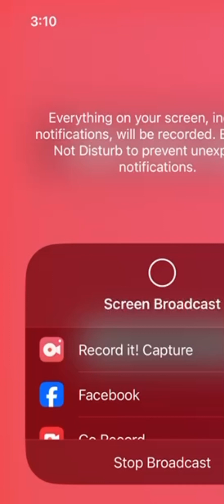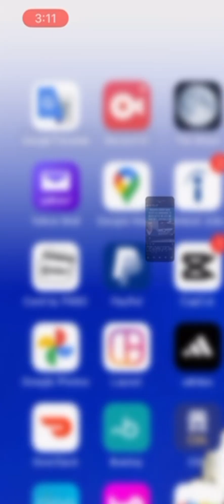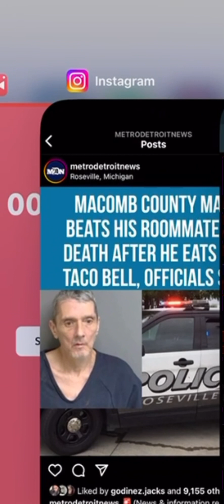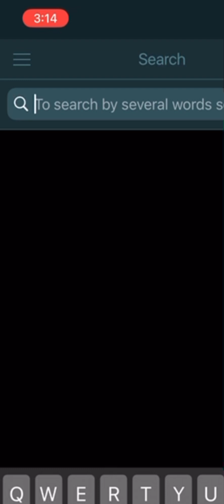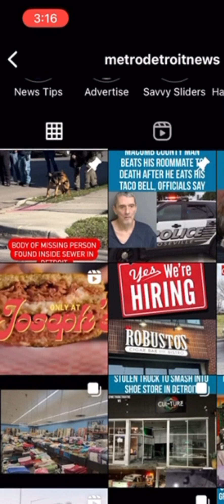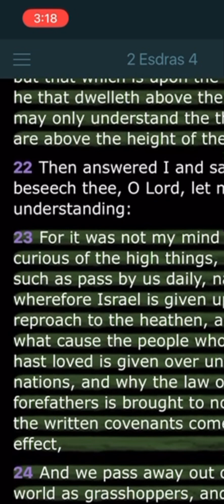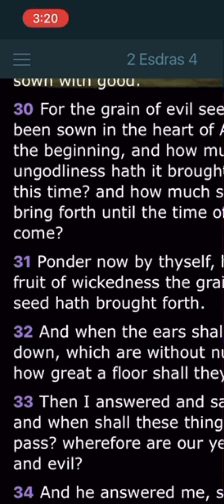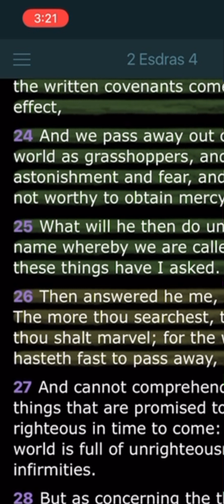If They Do This In Green Tree